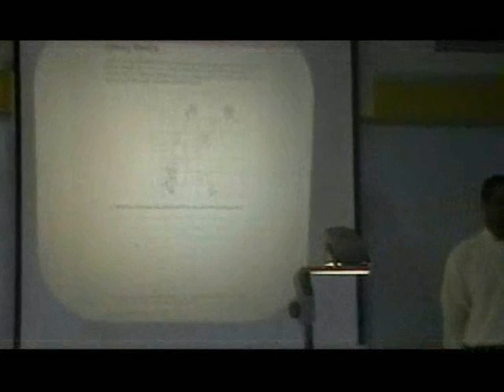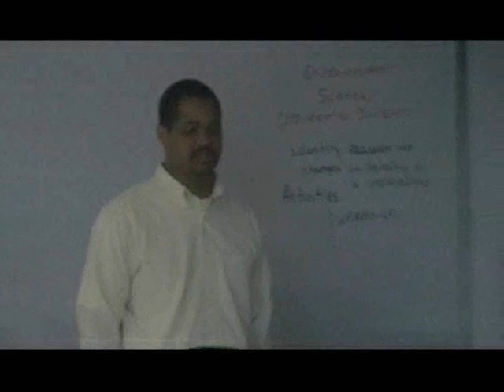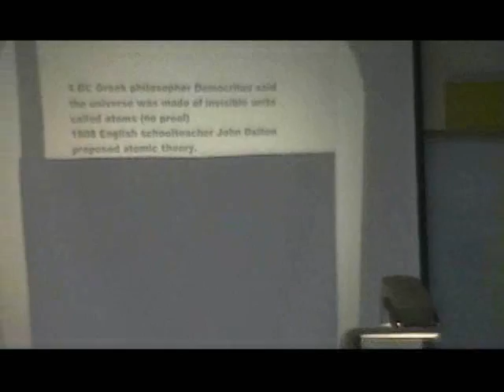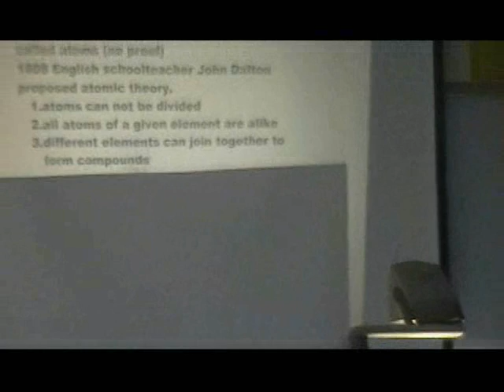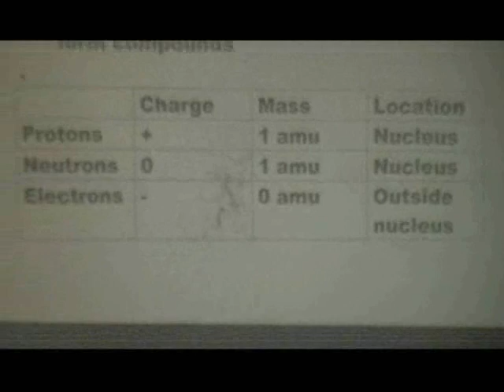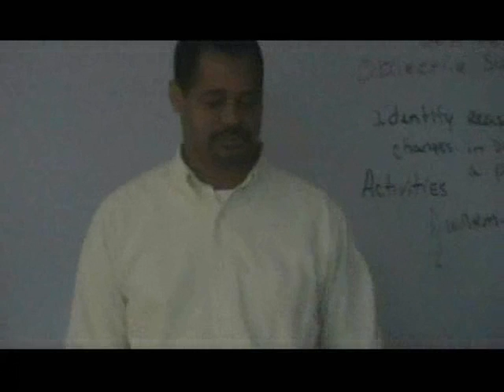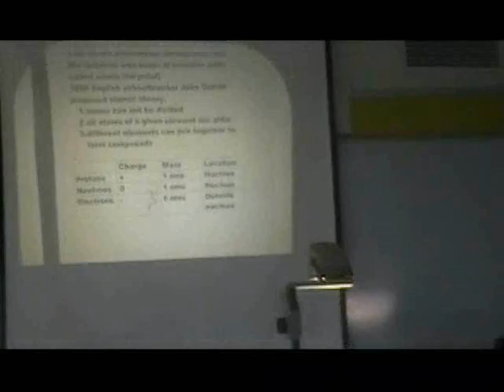Mr. Gray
Mr. Gray teaches a class.